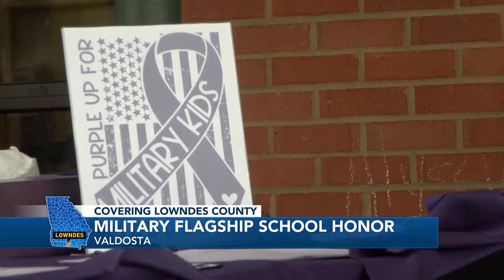Sallas Mahone Elementary receives Military Flagship School honor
Sallas Mahone Elementary School was 1 of 17 schools in the state of Georgia to be recognized as a Military Flagship School.